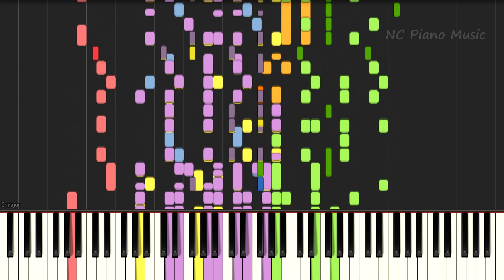【超絶ピアノ+ドラムs】ノーダウト / Official髭男dism (月9ドラマ「コンフィデンスマンJP」主題歌)【歌詞字幕付き カラオケ可 フル full】